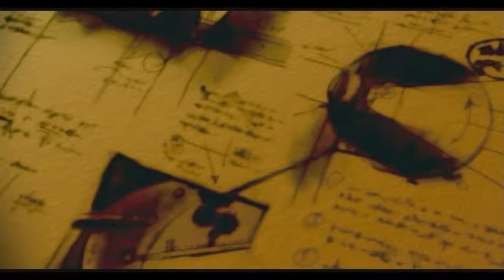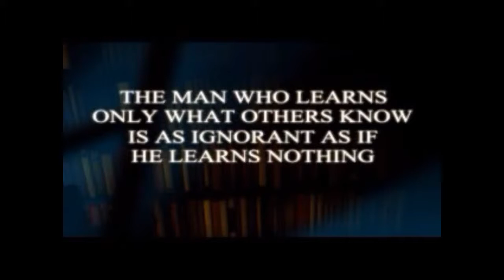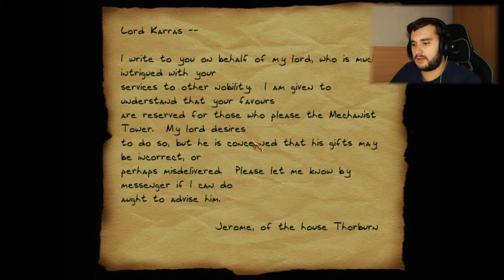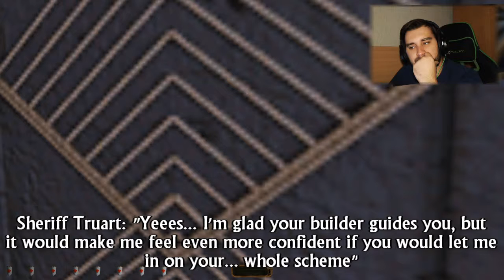ROBOTS?! SERIOUSLY?! | Thief 2: The Metal Age #5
Hey guys! This time we are pointed to Mechanist's chapel by our Keeper friends to uncover a grand scheme. Enjoy!

By the way I had to subtitle the conversation we've been eavesdropping on because it was very hard to hear it. I was doing the subtitles myself but got stuck on one sentence and upon trying to google it I came across the whole conversation on Thief wiki page so credits to whoever wrote that there.